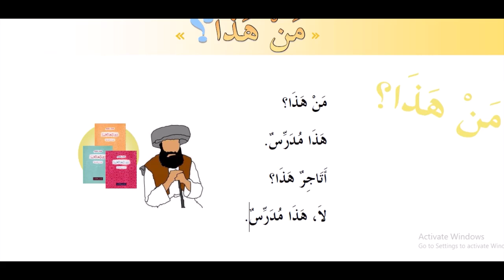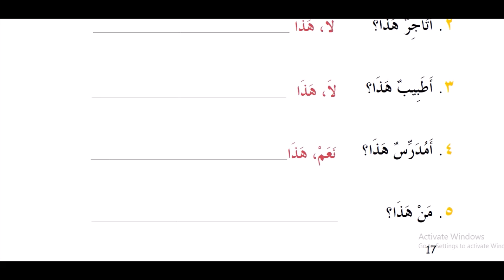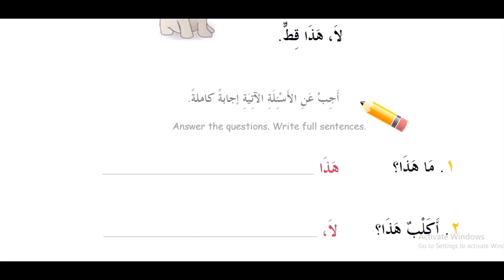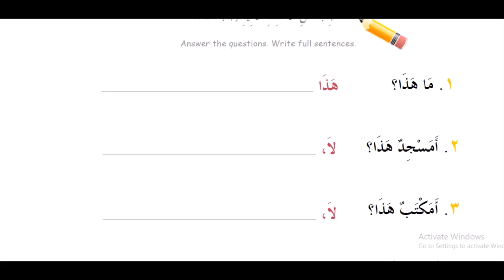07 dars 1 kitob